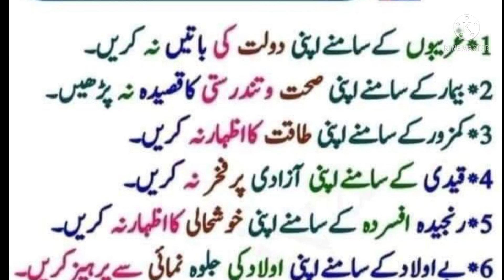Aj ki Achi Baat|Urdu Qawlin |Best urdu quotations||Daily Dua |Motivational Urdu Quotations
Studio Production & Label: Daily Urdu Quotes By Mahr

provided by this channel (Daily Urdu Quotes By Mahr) is
I declare that all slideshow belong me. Photos
all are taken from Google Image search and
using advanced image search option.Al
images were fairly used during the making
of this video for education purposes. We do
not mean to victimize anybody emotionally.

I am neither a poet not a writer, i am simply
narrator.I just present the magical words in
my own way in my own style.
Thanks for Visit my YouTube Channel.(Daily Urdu Quotes By Maher )